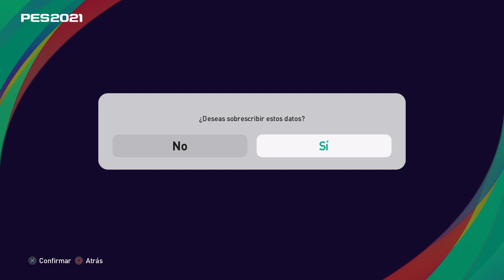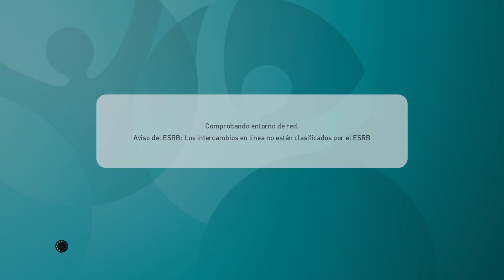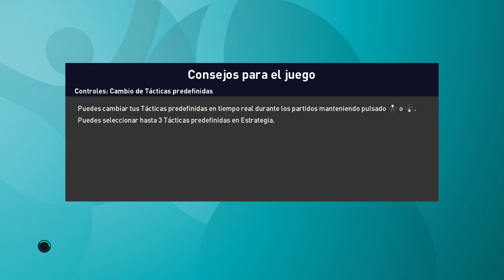Destacado: SEMIFINALES EUROCOPA FRANCIA 1 PARTIDO